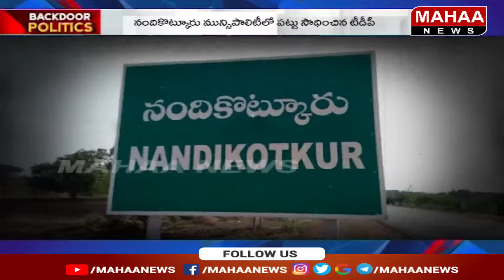మిషన్ మున్సిపాలిటీ ఎలక్షన్స్... | Backdoor Politics | Mahaa News